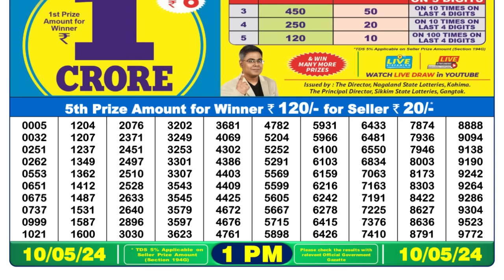🔴 Lottery Sambad Live 01:00pm 10/05/24 Morning Nagaland State Dear Lottery Result Pdf Download